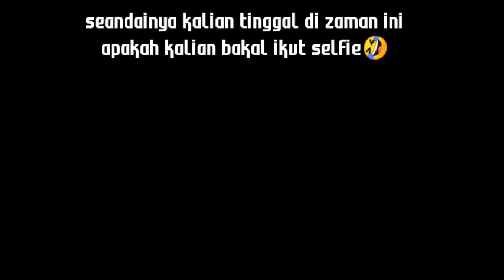aku kalau tinggal di zaman dulu nggka mau aku selfi